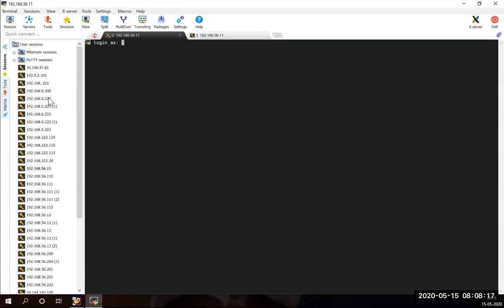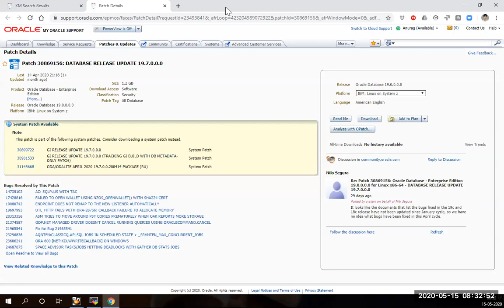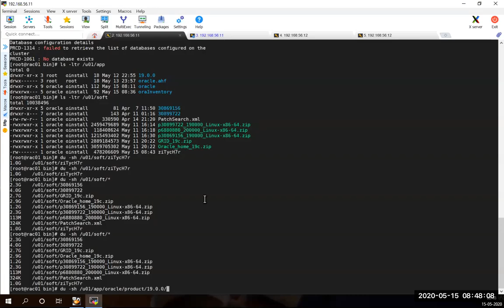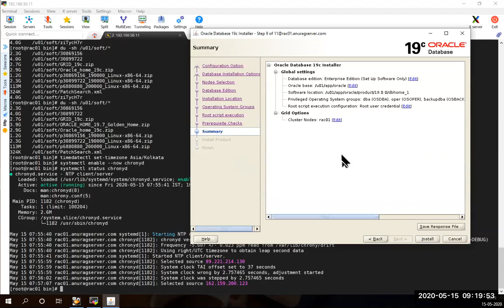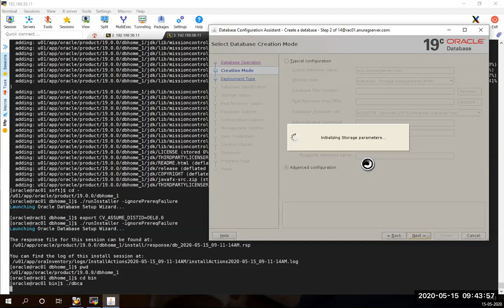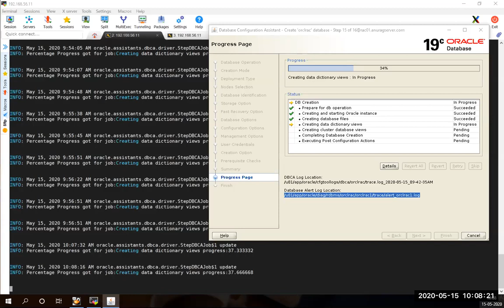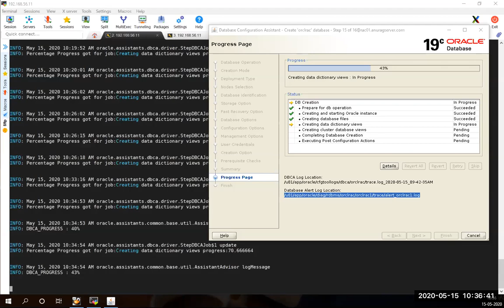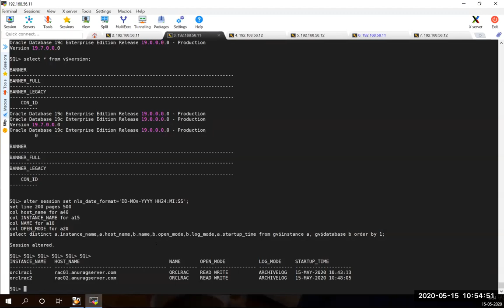Oracle 19c RAC ORACLE_HOME Installation and Two Node RAC Database Creation on OEL8.2